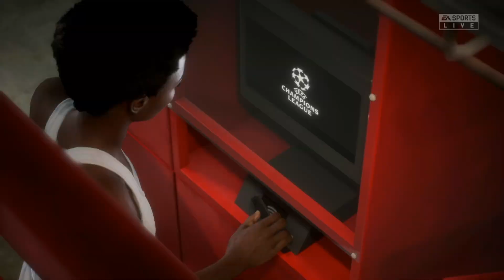FIFA 23 - What If: Real Madrid Were Champions League Finalists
Check out this brand new next-gen FIFA 23 gameplay where Real Madrid take on Inter Milan in the UEFA Champions League Final! This full match prediction has been recorded by Beatdown Gaming on PS5 with the A.I. level set to Legendary.